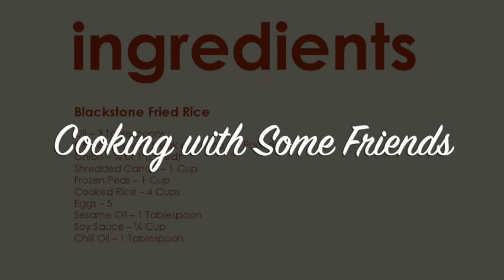Blackstone Fried Rice with Chicken + Shrimp | Cooking with Some Friends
Welcome back to Cooking with Some Friends! Join us today as Tracy and her crew make some fried rice on the Blackstone.